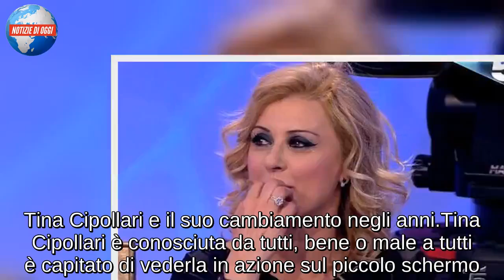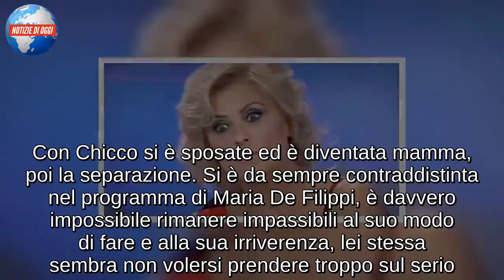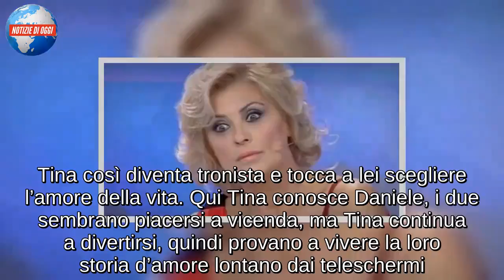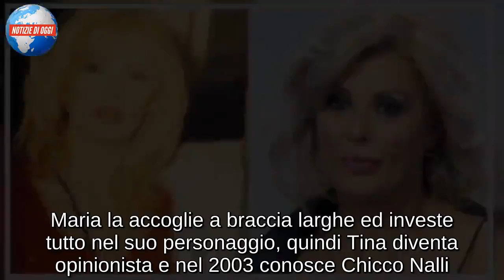Tina Cipollari, I commenti di tutti: "Molto diversamente ecco il suo cambiamento"